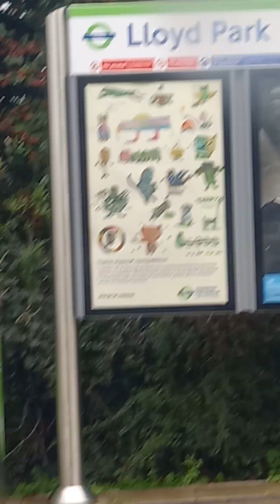*broken* journey on croydon trams gravel hill to George Street